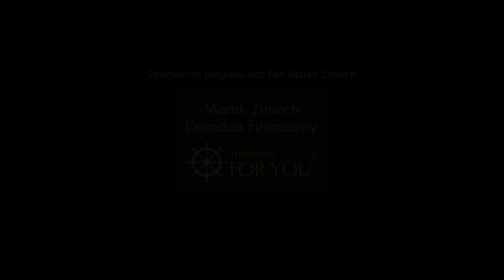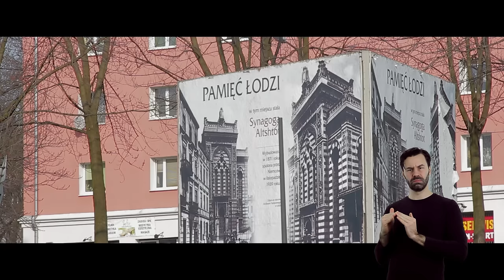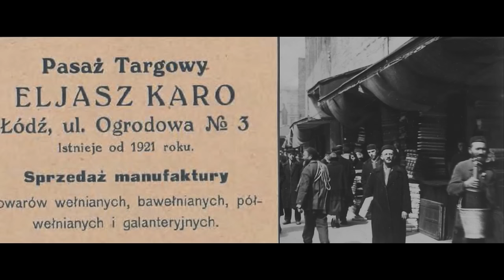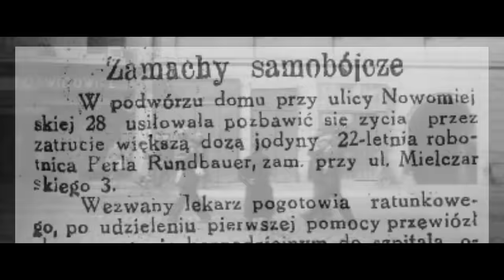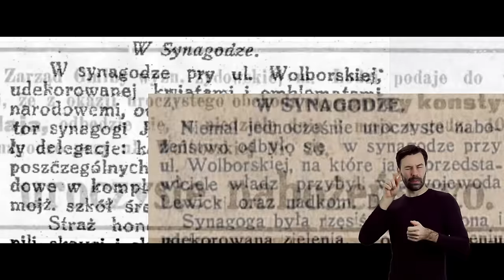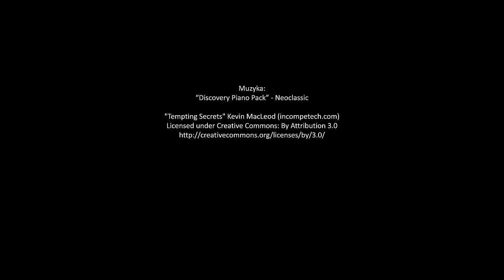Zaginiony Kwartał w Łodzi (z tłumaczem PJM)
Obszar łódzkiego Parku Staromiejskiego wyglądał kiedyś zupełnie inaczej.
Film powstał w ramach projektu: "W poszukiwaniu zaginionego kwartału", finansowanego przez Ministerstwo Kultury i Dziedzictwa Narodowego oraz Fundację Orange.
Zdjęcia, montaż i realizacja: Adam Brajter
Tłumaczenie na język migowy: Fundacja Fado